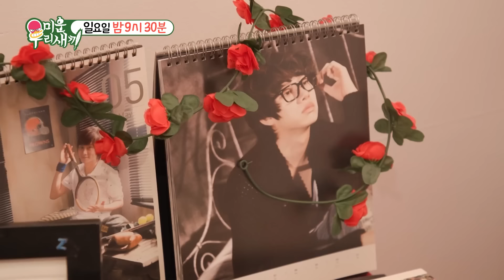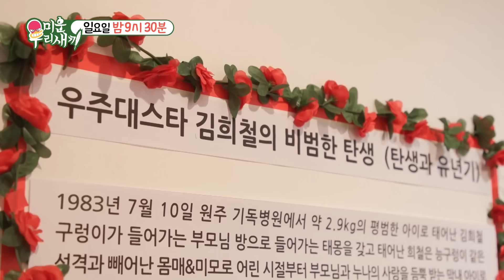[선공개] 김희철, 자신의 일대기 담은 셀프 박물관 개최★ (ft. 생일파티)